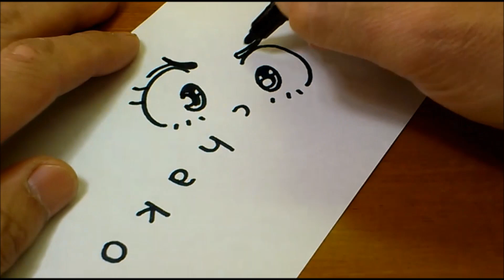How to turn words OCHAKO（Boku no Hero Academia｜Ochaco Uraraka）into a Cartoon - How to funny draw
Today's video is 「How to turn words OCHAKO（My Hero Academia｜Ochaco Uraraka）into a Cartoon - How to funny draw step by step.」

Let's learn "how to turn words into cartoon", "3D drawing", and so on from this YouTube channel.